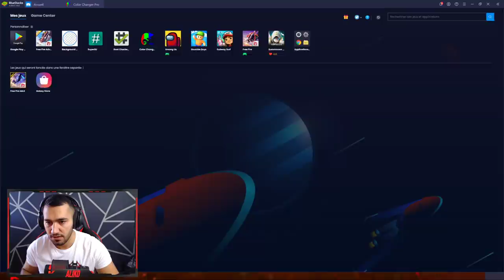UMP 🔥 فري فاير | شاهد سلاح المطور الجديد قوته اسطورية 😍😨 حرق متجر الهكر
لعبت لعبة الحبار الخطيرة 😨 SQUID GAME

●▬▬▬▬๑۩۩๑▬▬▬▬●
🔶 الروابــط المــتوفرة لتــــواصــل :